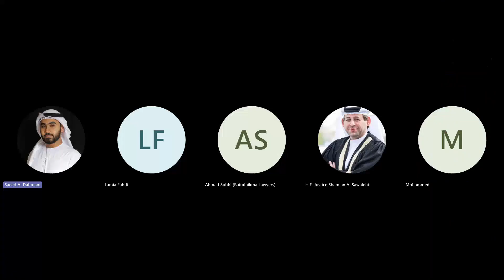CFI 049 2022 Vision Construction L.L.C. vs Banque Misr U.A.E.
Judge  H.E. Justice Shamlan Al Sawalehi
Dated 28th Sep 2023